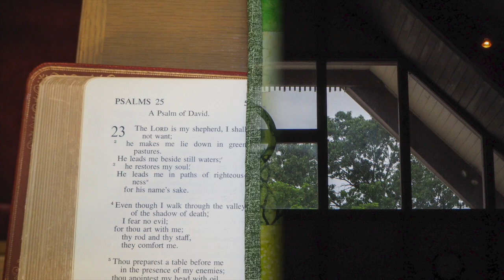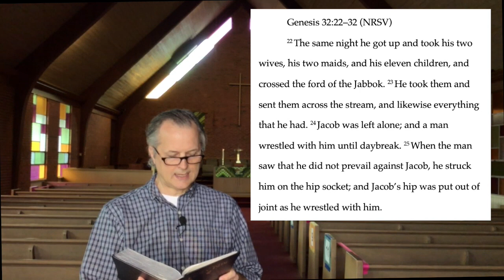sermon Aug 2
Today we wrestle with Jacob as we read Genesis 32:22-31.

In today's sermon I mention Dr. Jill Bolte Taylor.